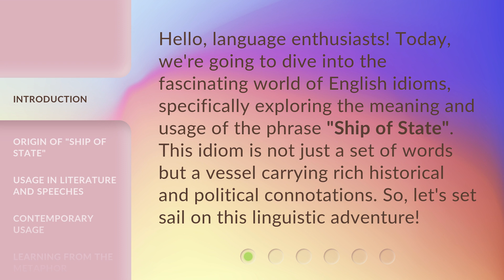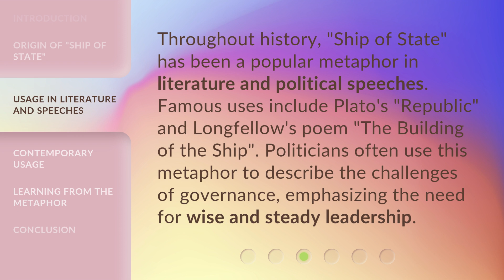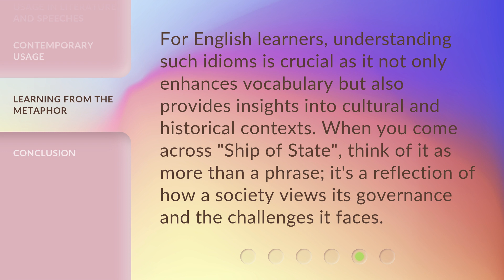Understanding "Ship of State": An English Idiomatic Journey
Embarking on the Ship of State: An Idiomatic English Adventure • Join us on an exciting journey as we explore the fascinating world of idiomatic expressions in English. Discover the hidden meanings behind common phrases and learn how to navigate the Ship of State with confidence. Get ready to set sail and enhance your language skills!

00:00 • Introduction - Understanding "Ship of State": An English Idiomatic Journey
00:33 • Origin of "Ship of State"
01:04 • Usage in Literature and Speeches
01:29 • Contemporary Usage
01:58 • Learning from the Metaphor